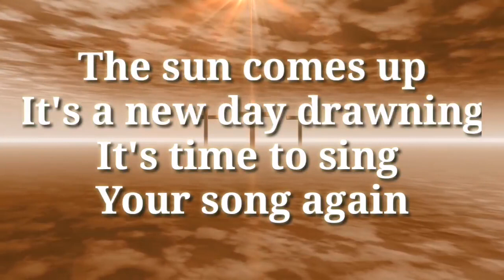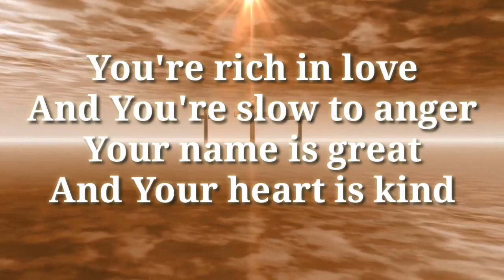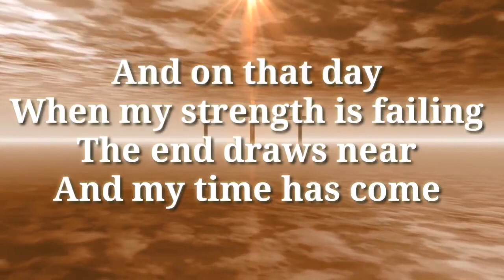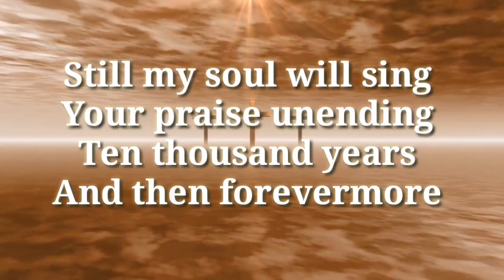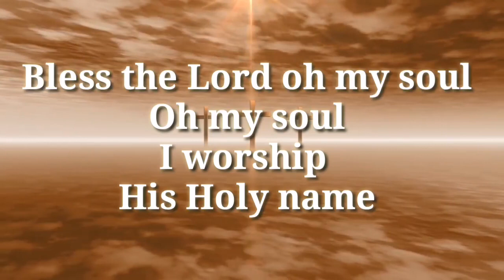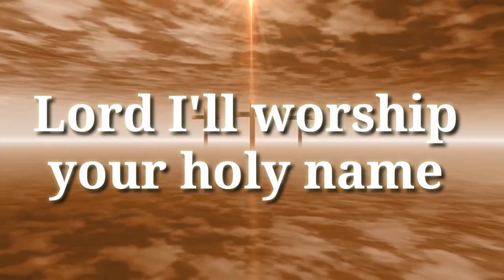10,000 Reasons Song with Lyrics - Song by Matt Redman / Ft. Steven Samuel Devassy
10,000 Reasons - Song By Matt Redman - Ft. Steven Samuel Devassy